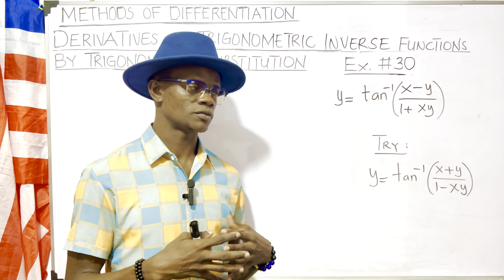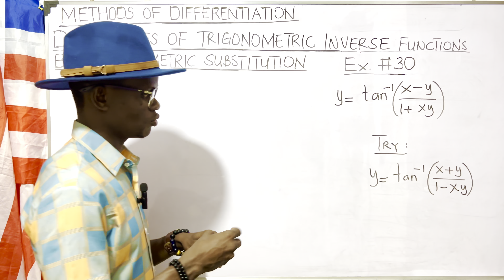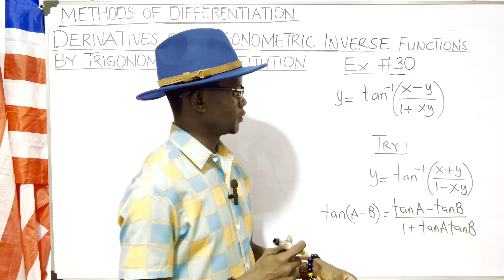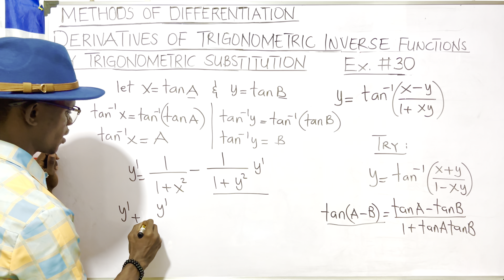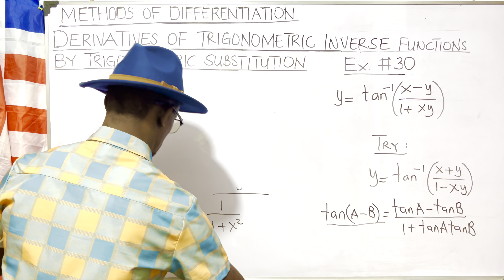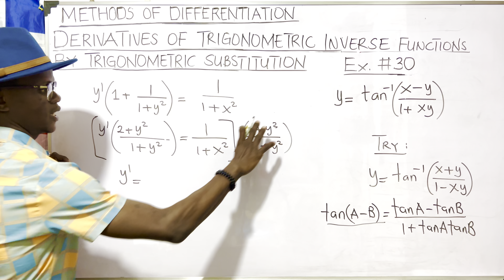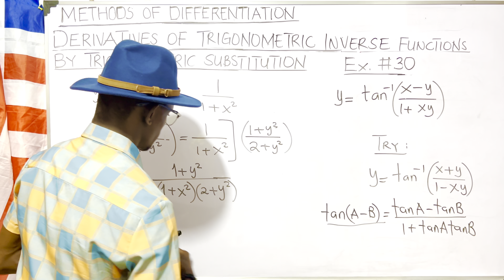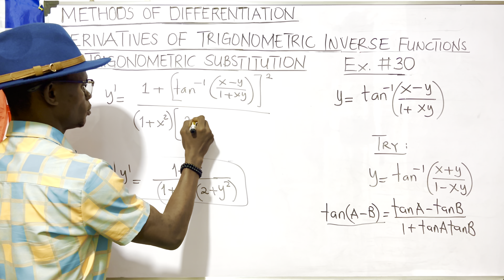Lesson 113: ***Ex. 30 Trigonometric Substitution Method (Derivative of Inverse Trigonometric Fns.)